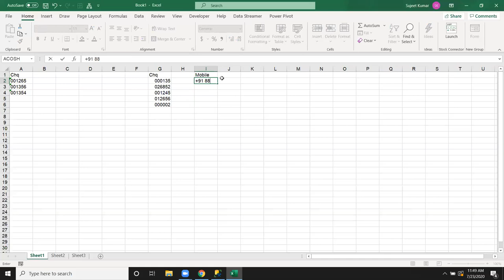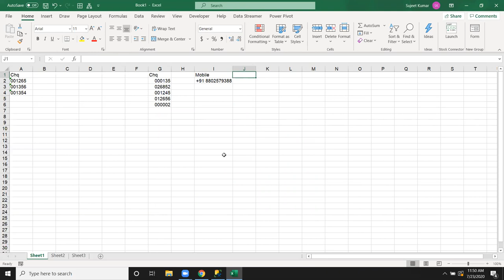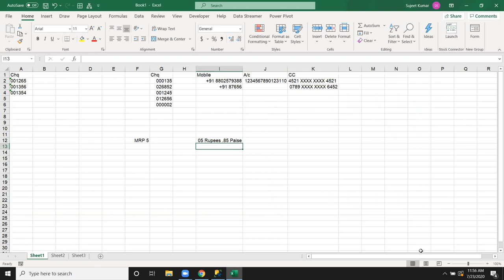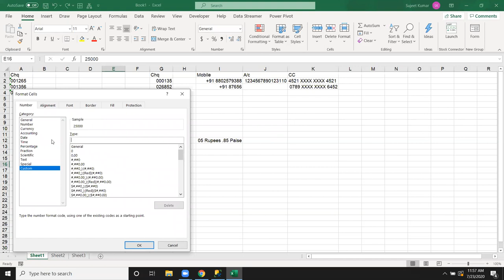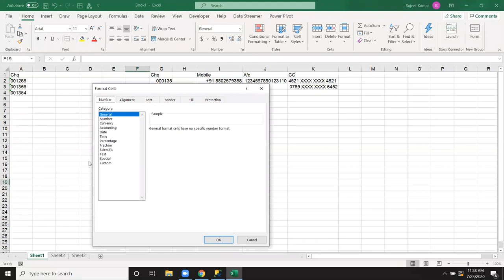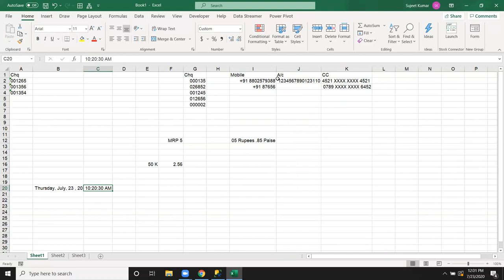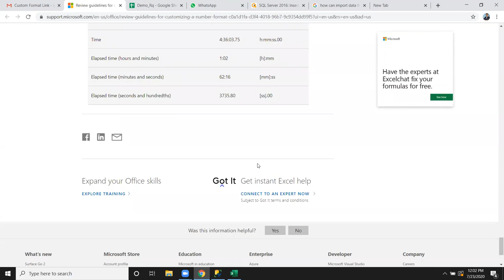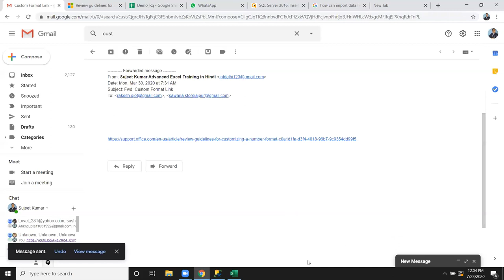Advanced Excel Training in Hindi